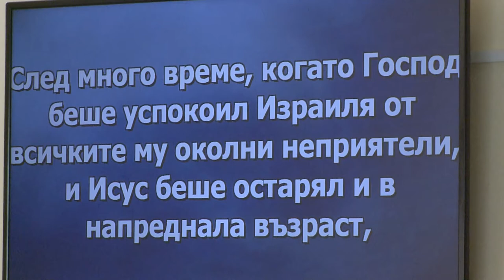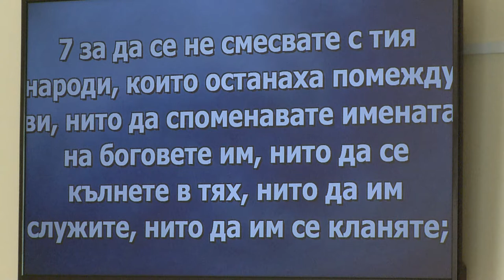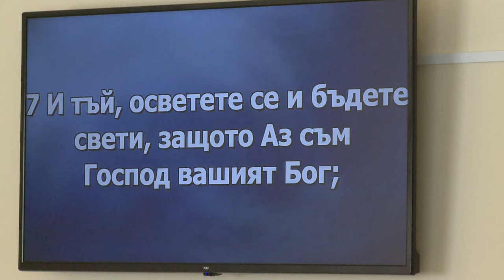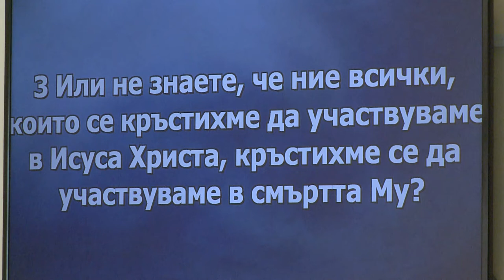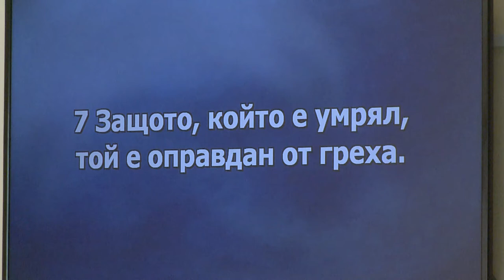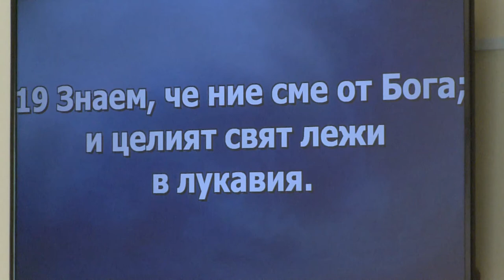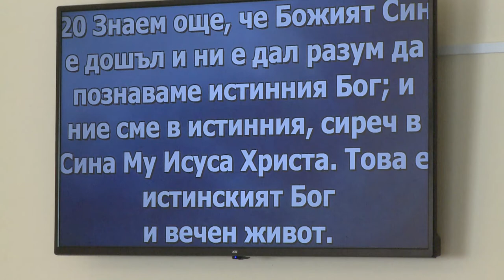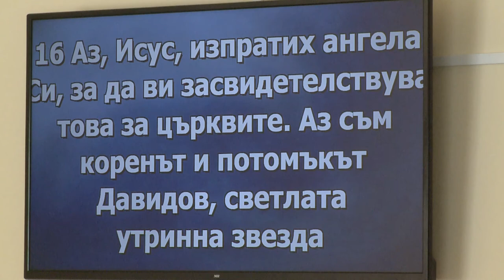Духовная война. Будьте святы! Проповедует пастор Геннадий Ни.